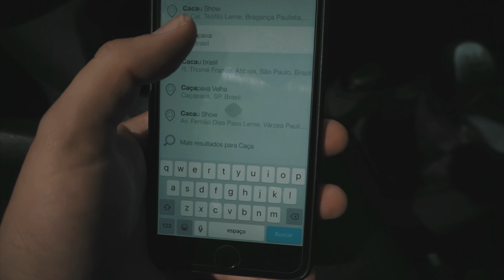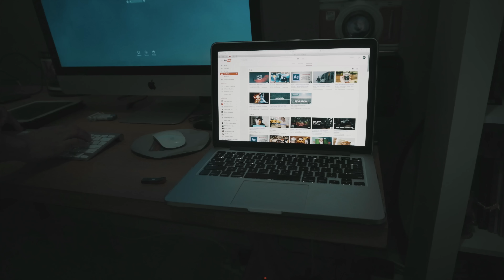Vlog Sem Conteúdo Sony A6300 em 4k | VLOG Fernando Cesar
Uma tarde na casa do meu amigo Fabio Bueno em Caçapava-SP

Uma pequena brincadeira com a Sony A6300 + Kit Lens, gravado em 4k 24fps Slog 2 + coloração com Color Finale no FCPX.

✢ Trilhas Sonoras ?

✢ Minhas Transições ?

✢ Cameras que uso ?
Sony a7s, Sony a6300, Sony rx100, GoPro 4

✢ Site da tritonfilmes ?